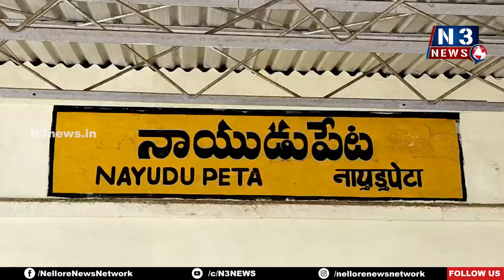న్యాయం చేయాలంటూ రైతుల వేడుకోలు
- వార‌స‌త్వ భూముల‌ను క‌బ్జా చేస్తున్నార‌ని ఆవేద‌న‌
- జిల్లా ఉన్న‌తాధికారులు స్పందించాల‌ని రైతుల విన్న‌పం